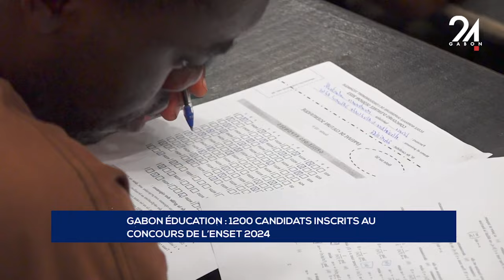GABON ÉDUCATION 1200 CANDIDATS INSCRITS AU CONCOURS DE L’ENSET 2024